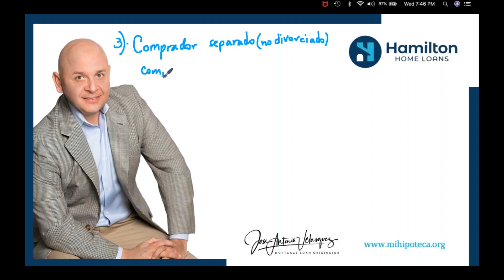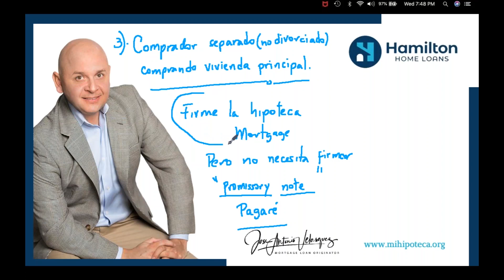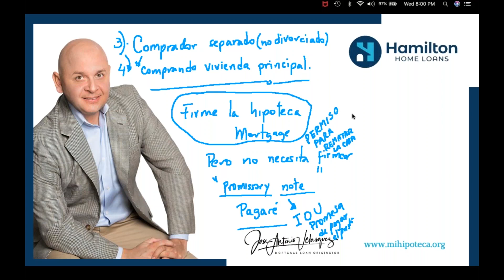3 y 4 Comprador separado (No divorciado) comprando vivienda principal y Comprando vivienda principal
Seis pequeños descuidos que pueden hacer peligrar tu transacción y cómo evitarlos este tercer y cuarto error llamado "Comprador separado (No divorciado) comprando vivienda principal y Comprando vivienda principal"